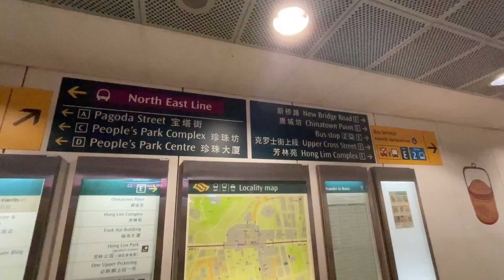Sergio Boy Macau: S’pore Trip Day 5 - Robertson, Clarke, Boat Quays, Merlion, Marina Bay, China Town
Sergio Boy Macau: Singapore Trip Day 5 - River Walk From Robertson Quay, Clarke Quay and Boat Quay to Merlion Park, And Then To Marina Bay Sands, Gardens By The Bay And China Town